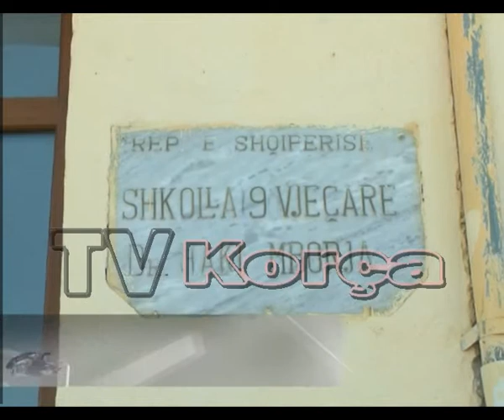Rikonstruktohet shkolla e Mborjes